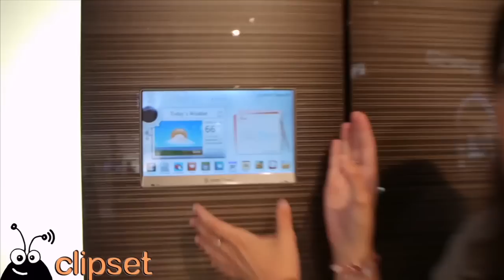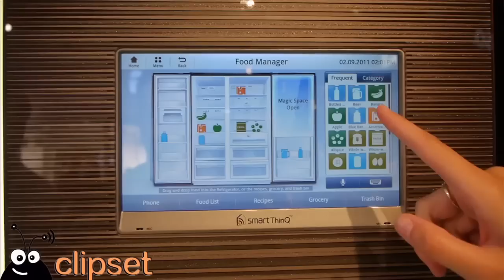tecnodomésticos LG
Os mostramos lo último en electrodomésticos de LG, un horno, una lavadora, una nevera y un robot aspirador que tienen unas características muy especiales y que pueden ser controlados a través de tu smartphone. Si quieres saber más de estos tecnodomésticos